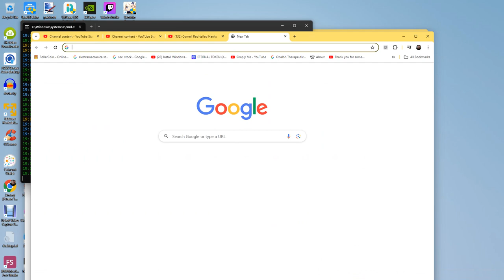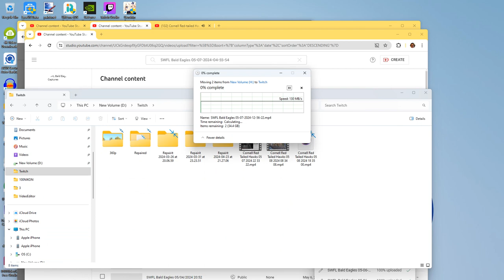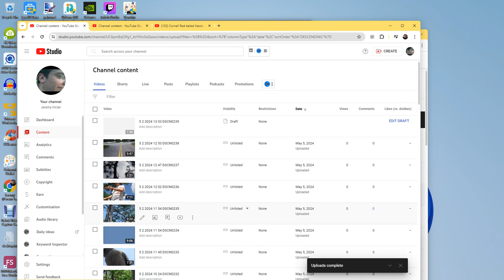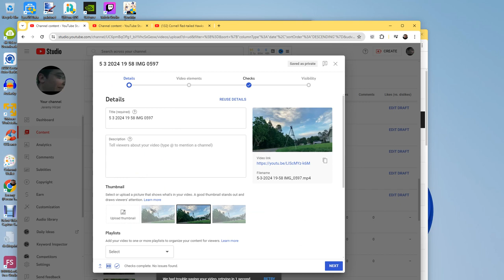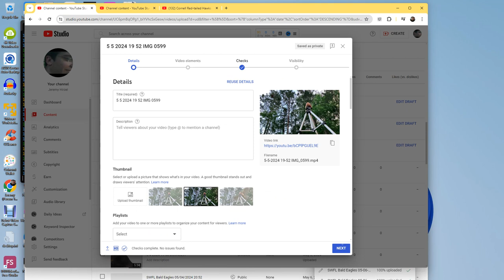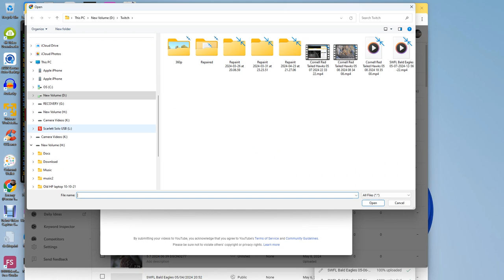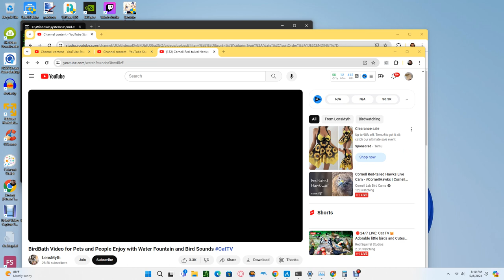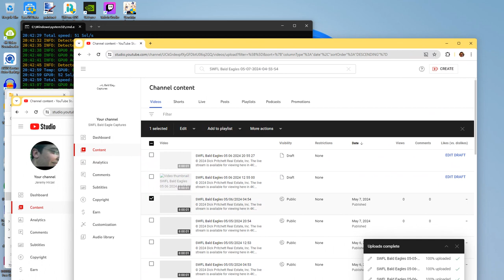Cornell Red Tailed Hawks 05/08/2024 18:35